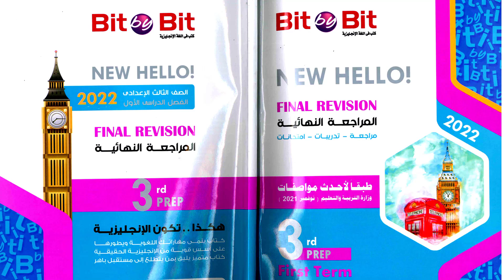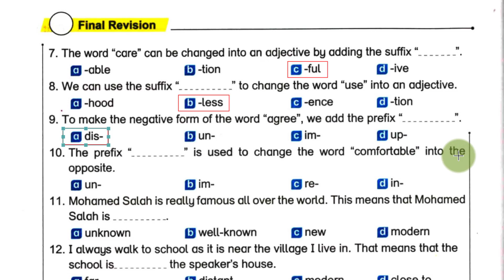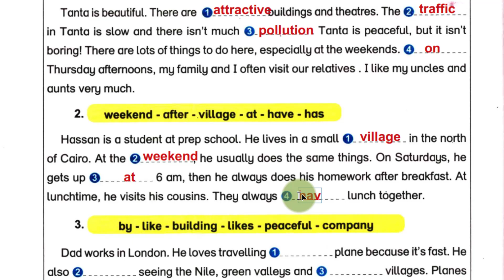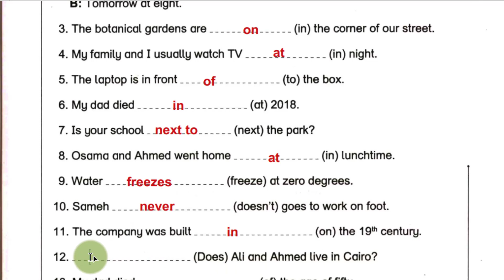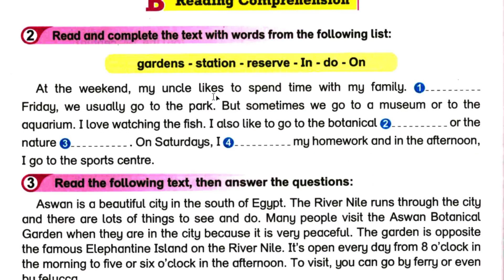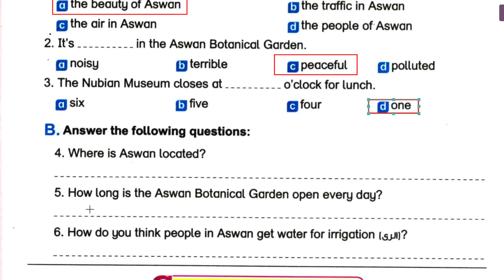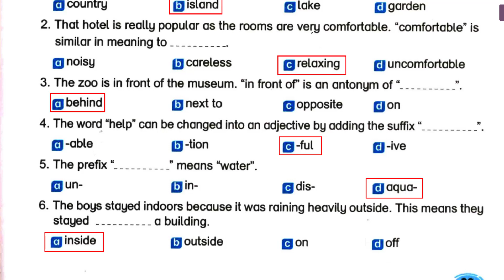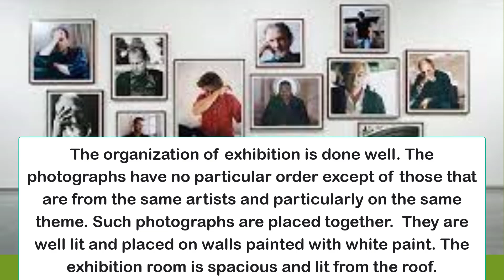اجابة كتاب المراجعة النهائية بت باي بت للصف الثالث الاعدادي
اجابة كتاب المراجعة النهائية بت باي بت للصف الثالث الاعدادي الوحدة الأولي
اجابة كراسة التدريبات
من كتاب بت باى بت
الوحدة الاولى
اقوى المراجعات
افضل مراجعة للصف الثالث الاعدادى
مراجعات مستمرة
مراجعة نهائية